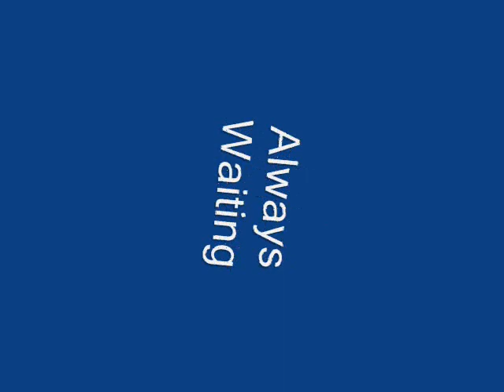Kaya Project Always Waiting